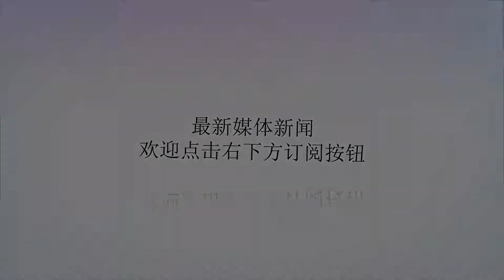同为文明古国，该国外长称上海在经济领域有很大吸引力，应勇市长会见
Many thanks.摘要：总部位于上海的中远海运集团运营的比雷埃夫斯港项目，正成为中希合作的典范。上海市市长应勇今天（29日）会见了希腊外交部长尼科斯·科齐阿斯一行。应勇说，中希都是有着悠久历史的文明古国，近年来两国关系发展顺利，高层互访频繁，政治互信牢固。上海和希腊有着长期友好交往，很早就与比雷埃夫斯市结为友城，后来又与雅典市建立了友好交流关系，特别是总部位于上海的中远海运集团运营的比雷埃夫斯港项目，正成为中希合作的典范。上海是中国改革开放的窗口和缩影，今年11月，首届中国国际进口博览会将在上海举行，很高兴看到希腊方面参展，上海将着力做好进口博览会的服务和保障工作。同时，我们愿以此次外长阁下来访为契机，按照两国领导人达成的共识，进一步加强与希腊各层面的友好交流，推进港口、经贸、旅游、人文等领域务实合作。科齐阿斯说，希腊与中国一样拥有悠久的历史，我们非常愿意与中国保持良好关系，很高兴参加中国国际进口博览会。上海在经济等领域有着很大的吸引力，希望希腊和上海进一步增进了解，深化旅游、科技和文化艺术等领域的合作。希腊驻华大使莱奥尼达斯·罗卡纳斯参加会见。